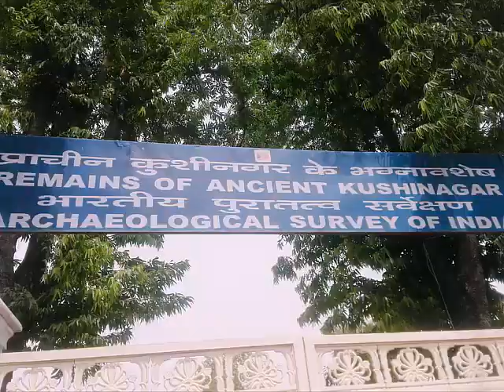buddhist tourist Place Kushinagar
beautiful _Unseen place in Kushinagar vlog!
ye un logo ke liye hai jo log vlog banate hai ya
jin logo ko ghumana pasand hai .
You are invited to log in to a logo.
There are no translations for this book.
ब्यूटीफुल _अनसीन प्लेस इन कुशीनगर व्लॉग!
ये उन लोगो के लिए है जो लोग व्लॉग बनते है या
जिन लोगो को घूमना पसंद है .